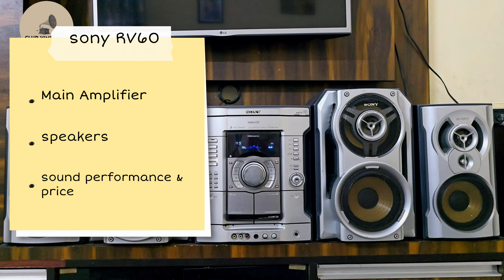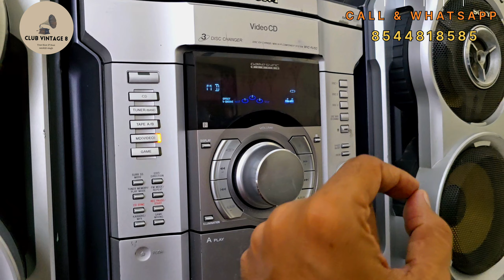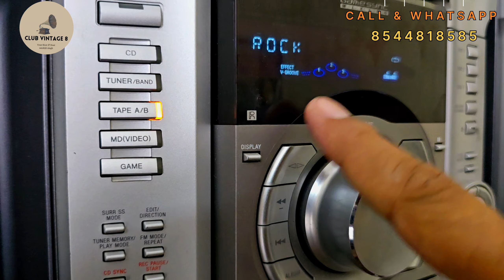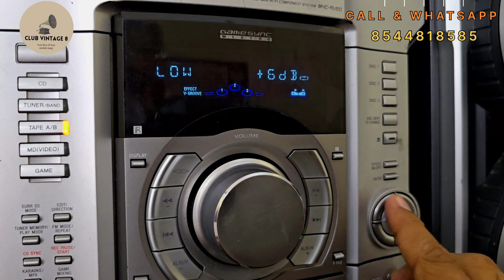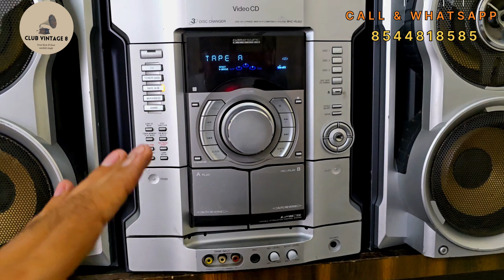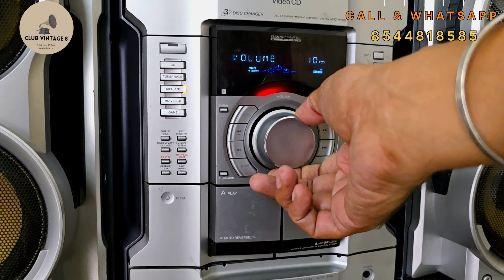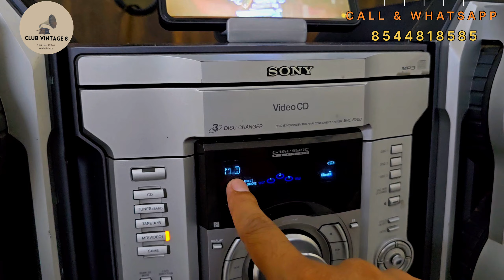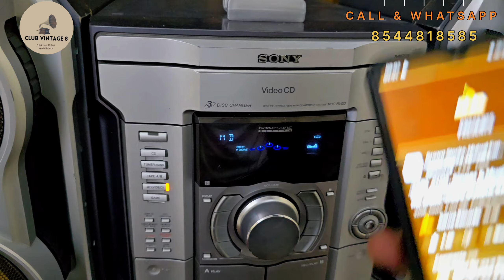Sony mhc rv60 || for Buy || cassetteplayer antique sony (4k)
Thankyou so much music lovers for expending your music channel I m very grateful to my God and My YouTube Audience

sony music system MHC-W777
sony music system MHC-RV60

sony audio system for home
best music system made in japan
fully working in mint condition

Cassette Player | cassette tape | cassette | cassette deck | stereo amplifier
stereo receiver | best cassette player | Sony made in japan |